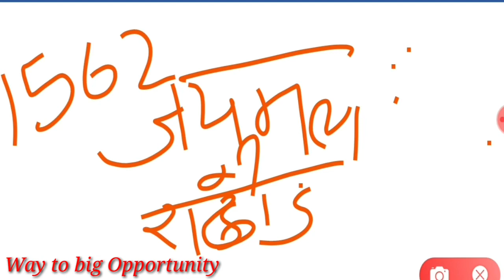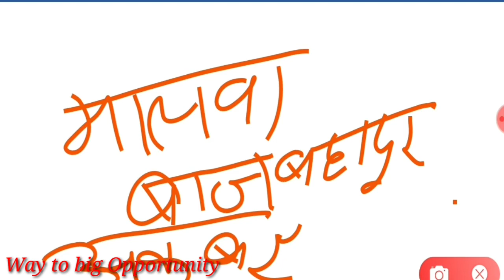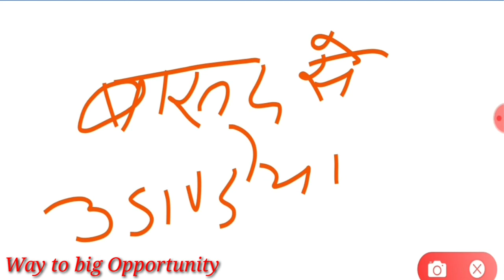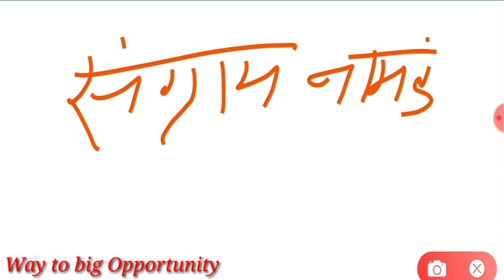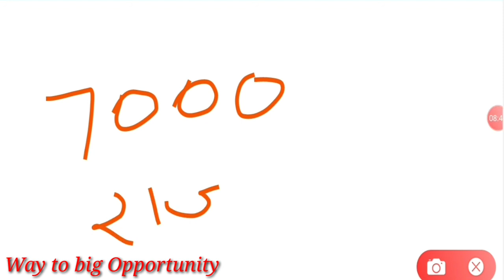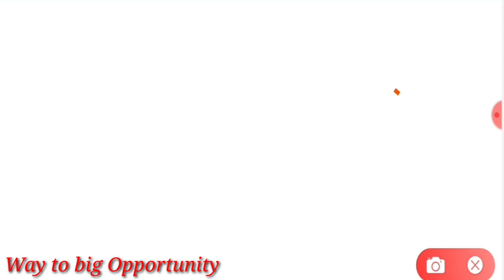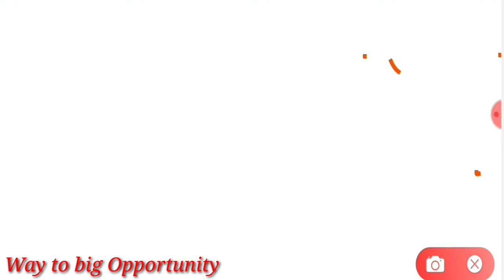Maharana udai singh || udai singh history in hindi || uday singh ka itihaas || history of mewar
Maharana udai singh || udai singh history in hindi || uday singh ka itihaas || history of mewar ,Maharana Udai singh | history of maharan udai singh | udai singh ka itihas |  history of mewar
Here we tell you about udai singh in hindi. Friends the history of uday singh is come in or part of history of mewar in hindi. Friends the thing and the material which we tell you, is there no one have and no one teach  this material.
**Friends if you want pdf format of notes of mewar ka itihas, udai singh, Maharana uday singh in hindi , maharan udai singh. You have to complete our subscriber target the target for the subscriber is  2
Time stamp
0:00  maharana udai singh ka janm
1:44   maharana udai singh mewar
1:56   Banveer history
2:55   Chandan history
6:33   maharana udai singh ka rajtilak
6:50   maharana udai singh ki shadi / maharana udai singh ki kitni patniya thi
7:55   maldev / maldev ka itihaas
8:42  sher shah suri / sher shah suri ka akarman
9 :14  maharana udai singh and shams khan
9:30  sher shah suri death
10:38  harmara ka yudh
11:25  udaipur ki sthapana / udaipur ki sthapna kisne ki thi
11:57 ending